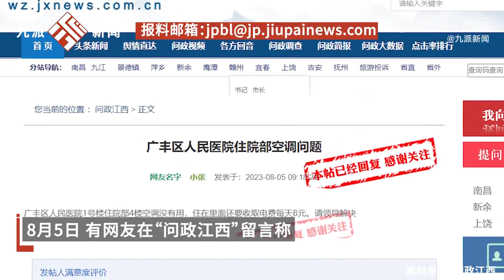网友称医院空调没用每天还收8元电费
8月5日，有网友在“问政江西”留言称，江西省上饶市广丰区人民医院1号楼住院部4楼空调没有用，但住在里面还要每天收取电费8元，望得到解决。8月8日，广丰区人民医院发布回复称，对于该网友反映的问题高度重视，立即组织相关人员进行核查。经查，医院1号楼4楼系该医院儿科住院病区，近期因空调管道问题导致1-5床、31-35床、50-60床等病房空调效果较差。儿科已经在第一时间反馈到院方，目前正安排总务科进行检修当中。给网友就医带来不便，深感抱歉，诚挚道歉，敬请谅解，对于在此期间产生的空调费，网友可联系儿科护士长进行退费处理。据悉，上饶市广丰区人民医院始建于1928年12月，是全区唯一一所集临床医疗、预防保健、急救康复、教学科研为一体的二级甲等综合性医院，目前正在创建三级甲等综合性医院。